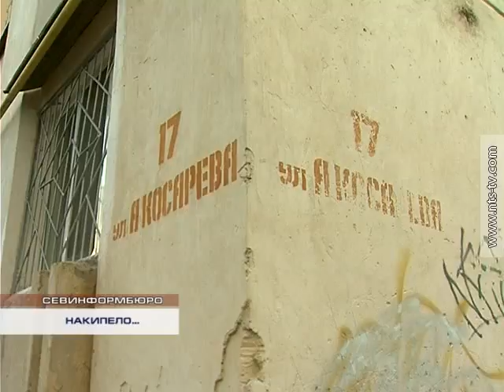17 06 2015 ИСТОРИЯ С ДУШКОМ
Переполненные мусорные баки вынудили жителей микрорайона Шевченко пойти на крайние меры. Вечером 16 июня жильцы 17-го и близлежащих домов по улице Александра Васильевича Косарева перекрыли контейнерами внутриквартальную дорогу. Севастопольцы хотят понять, почему при своевременной оплате ими коммунальных услуг соответствующие службы не исполняют своих обязанностей.